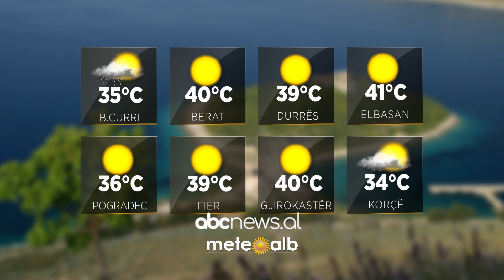Parashikimi i motit, 5 Korrik 2022 | ABC News Albania